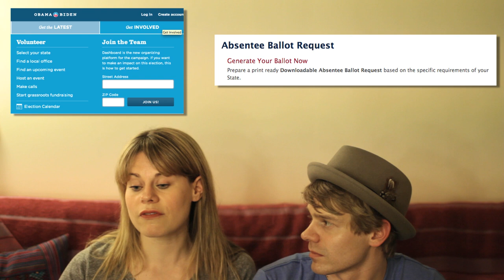Broadway For Obama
Siblings and Broadway actors Celia Keenan-Bolger and Andrew Keenan-Bolger ask you to join the fight and help get Barack Obama get re-elected in November. Help us spread the word by sharing with your friends and co-workers.